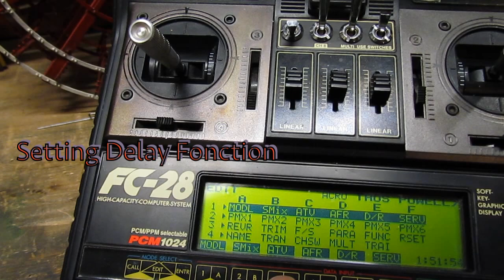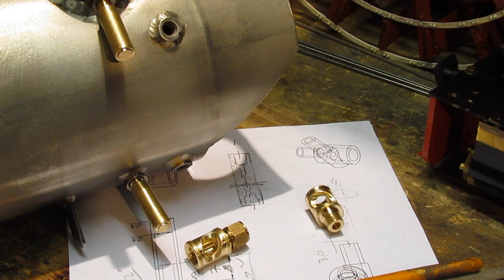PADDLE WHEELER Steamboat Thomas Powell #9. Hudson River Walking Beam Live Steam Model! Bateau Vapeur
Part 9 - RC & BOILER INSTALLATION. A Walking Beam steam engine model ship.

A look at what's going on inside my scratch built Hudson River Steamship Model "Thomas Powell" to eventually bring "Her" to life...

The Hudson River side-wheeler "Tom Powell" or "Swan of the Hudson", as she was then called, was believed to be, in 1846, the fastest steamboat in the world!
She could easily sail at 22.5mph! (35.5km/h or 19.5 knots!)

Lawrence & Sneden built the wooden hull at New York.
The hull of my model is made of brass.

About the Boilers:
During her life, Steamer Thomas Powell got at least 3 new sets of return flue Boilers, placed on the guards. They were made of Iron and consumed anthracite coal.
Because of the much greater weight (proportionally of course!) of the return flue Boilers of my model, they are placed in the hull.
They are made of 316 Stainless Steel.
I made all the necessary tubings, flanges and bushings, then had the Boilers professionally TIG welded.
They were then filled with water and tested at 10Bar/150PSI.
Stainless Steel Is usually not recommended for Building Large 120 PSI Steam Boilers, but small Boilers are perfectly safe for our low pressure model boats!
(Professional  Autoclave and Coffee machine Boilers are made of 316 Stainless Steel!)

I designed and crafted this model as a ''one-off''. Plans I drew for this paddle wheeler and it's engine are not for sale!

Peter Gardner

Modèle du bateau à vapeur à roues à aubes "Thomas Powell".
De maquette statique à modèle RC navigant, cela se passe dans cet "épisode 9" par l'installation des servos de la Radio Commande et des chaudières.